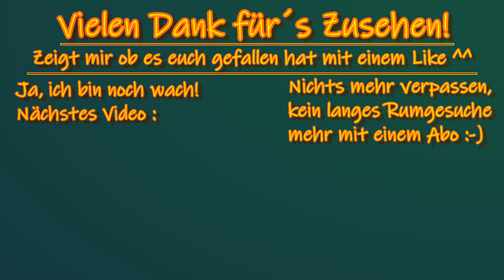Wir werden zur Legende!? | Hobo Tough Life # 100 | [HD] [Deutsch]